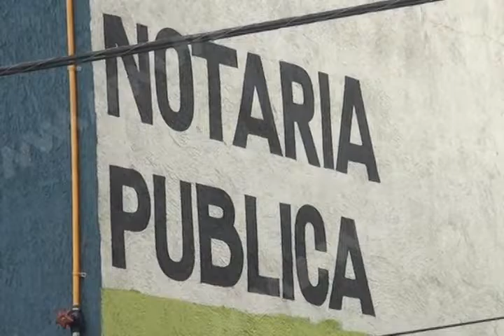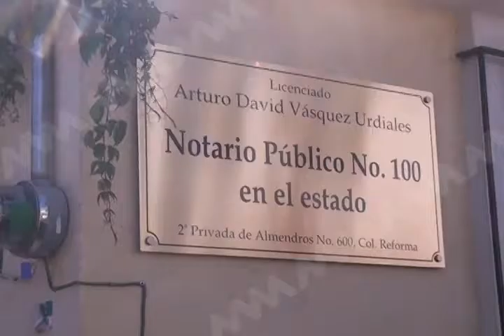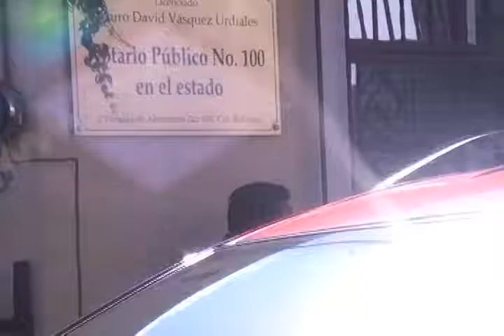El otorgamiento de fiats notarial se llevó a cabo conforme a la ley: Gustavo Manzano Travamala.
El director general de Notarías de Gobierno del Estado, Gustavo Manzano Travamala Heredia, señaló que los ocho fiats notariales que se otorgaron en este año, son vacantes que quedaron luego del fallecimiento de 8 notarios en el estado; y puesto que no son hereditarios, quedaron libres para ser otorgados a quienes cumplan el requisito y hagan su solicitud y procedimiento.